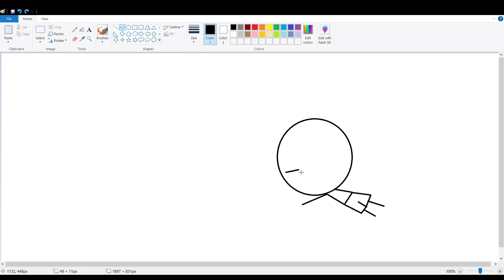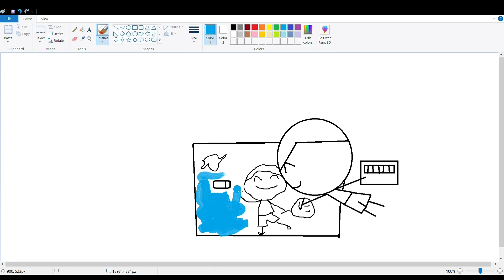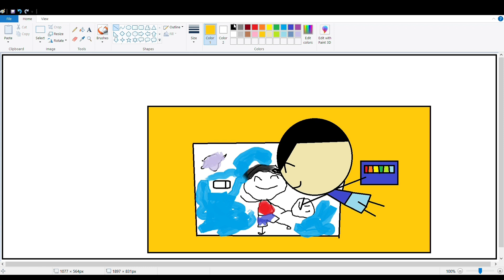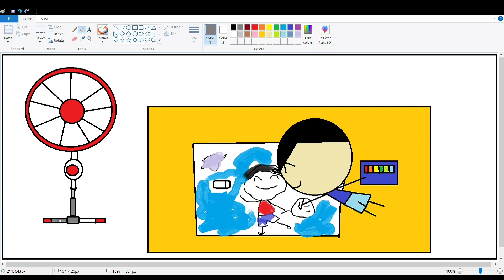Let's paint: Menggambar Kartun Anak dengan Microsoft Paint. Mudah dan Kreatif.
Kartun Anak sedang menggambar dengan Microsoft Paint.